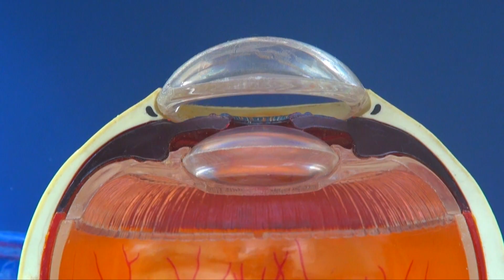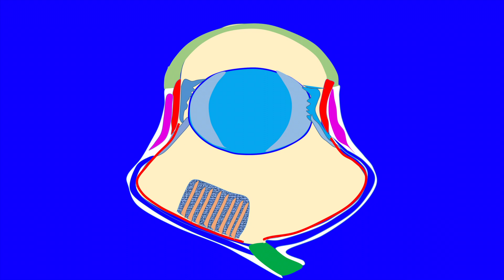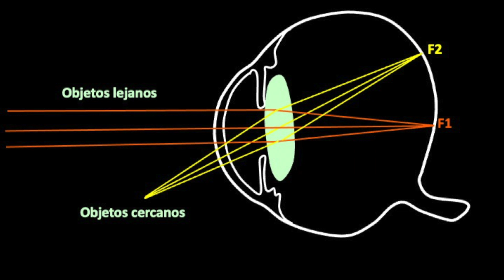Principales mecanismos de acomodación del cristalino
El cristalino es la lente natural del ojo, biconvexa y del tamaño de una lenteja. Está cubierto por una cápsula elástica y rodeado en su parte ecuatorial por unas fibrillas (zónula) que se extienden hasta los procesos ciliares. El cristalino humano tiene unas +20 D de potencia cuando mira a lo lejos y  +1 a +3.5D más, según la edad, al mirar de cerca. El cambio de potencia se logra por un mecanismo de acomodación.
La acomodación.
Permite al ojo enfocar a diferentes distancias (desde lejos hasta cerca) de forma continua y automática cambiando el poder refractivo del cristalino modificando la forma, el grosor y la curvatura del mismo. Ha sido objeto de discrepancias a lo largo de la historia. El incremento total de potencia que puede producir el cristalino se llama amplitud de acomodación.
En los vertebrados existen 3 mecanismos principales de acomodación del cristalino:
 1.- Desplazamiento antero-posterior.
 2.- Cambio de curvatura y grosor
 3.- Modificación corneal
 4.- Doble fóvea
Desplazamiento antero-posterior
Los vertebrados inferiores (anfibios, reptiles y peces) acomodan desplazando el cristalino hacia delante y hacia detrás sin cambiar su forma y sin modificar la córnea. Con un desplazamiento de unas 150 μm consiguen un cambio acomodativo de unas 10 Dioptrías. Las ranas son hipermétropes en tierra y miopes debajo del agua.
Cambio de curvatura y de grosor
Las aves tienen un mecanismo de acomodación mucho más complejo con tres mecanismos activos. Por una parte los músculos de Brücke y de Müller desplazan el cristalino de delante hacia detrás (como los reptiles, anfibios y peces) pero además modifican el grosor y la curvatura del cristalino. Por otro lado tienen un músculo especial, el músculo de Crampton que al contraerse modifica la córnea.
Modificación curvatura corneal. Con estos 3 mecanismos la acomodación visual de las aves varía de 2 a 50 D (dioptrías), algo sorprendente si la comparamos con el hombre adulto que acomoda como máximo 3-3,5 D.
Doble fóvea
El caballo tiene una retina en rampa con dos fóveas: una para enfocar de lejos y otra para enfocar de lejos. Por ello enfoca los objetos de cerca y lejos cambiando la posición de la cabeza sin modificar el cristalino. Su músculo ciliar es muy poco activo.
En humanos el principal mecanismo de acomodación es el cambio de grosor y curvatura pero también existe un mecanismo de acomodación por desplazamiento antero-posterior del cristalino o de la lente intraocular en ojos operados.
Algunos ojos pseudofáquicos con lente intraocular monofocal graduada para ver de lejos, también ven bien en visión próxima. Como la lente intraocular no cambia de forma, ni de grosor, ni de curvatura, el único cambio posible es el desplazamiento antero-posterior. Tal vez la contracción del músculo ciliar comprime el vítreo y desplaza la lente intra-ocular hacia delante.
En los ojos humanos no se han observado modificaciones de la córnea con la acomodación y no existen dos fóveas que permitan ver de cerca y de lejos.
Por tanto en los humanos el mecanismo de acomodación más importante es el cambio de grosor y de curvatura del cristalino pero también se debe olvidar el desplazamiento antero-posterior.
Es evidente que en los ojos humanos no existen 2 fóveas. En los ojos humanos no se han observado modificaciones de la córnea en la acomodación, pero mi duda es: ¿Se modifica algo la córnea durante la acomodación o es unmecanismo filogenético desaparecido?

Pasaje Méndez Vigo 6,
08009 Barcelona. España